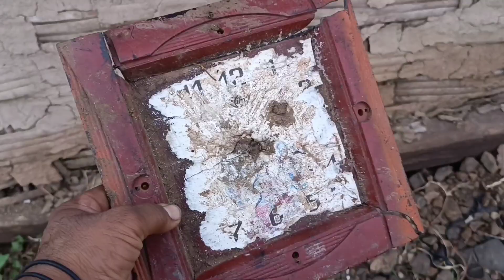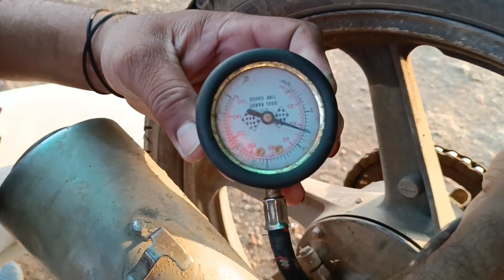ओ भाई साहब new dukan me ATM machine भी लगा ली 🙏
new atm  machine kese lagaye
micro atm
paniyarboy atm
micro atm ki kimat
micro stm
new ATM machine lagwa li
atm machine kese chalaye
atm machine se pese kese nikale